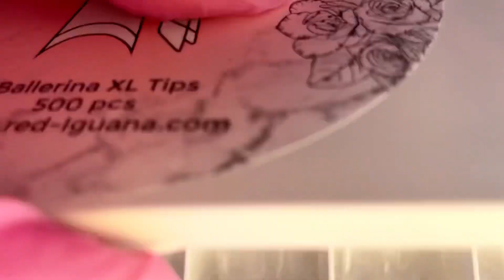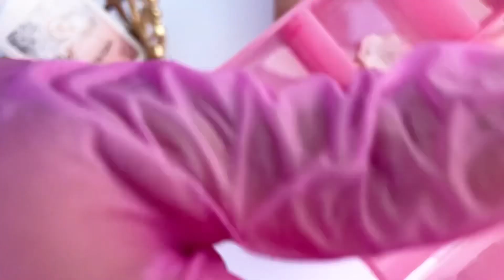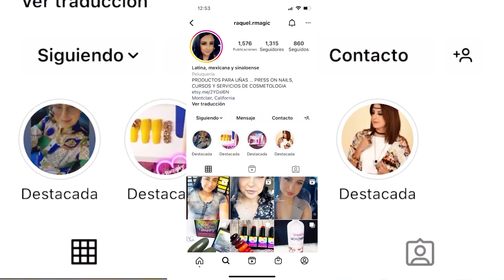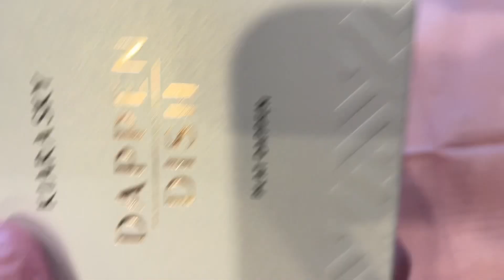como hacer 💅🏼uñas acrilicas OTOÑALES 🍂